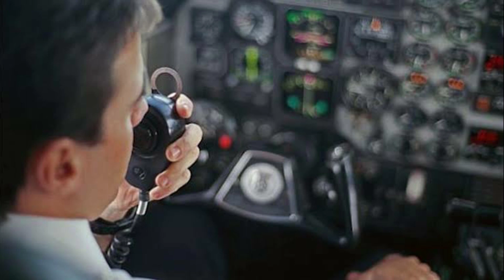Fear Not -God is in control -Roshin Alex John(English Christain Sermon)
For more videos from
Roshin Alex